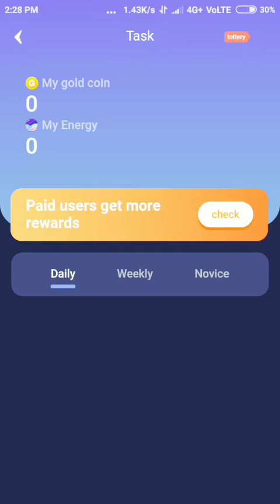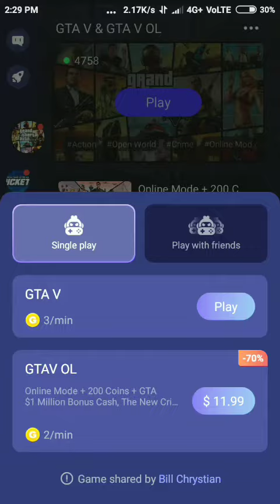GTA 5 play in Mobile | use chikii app